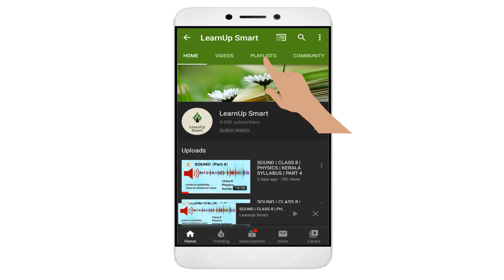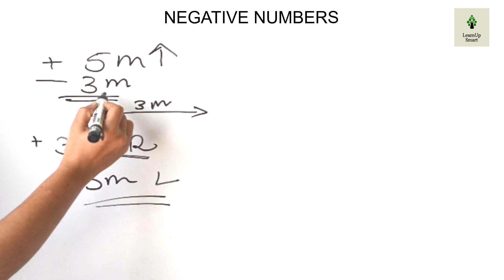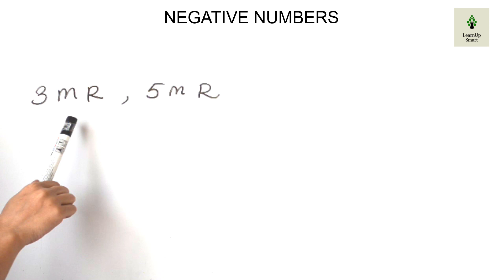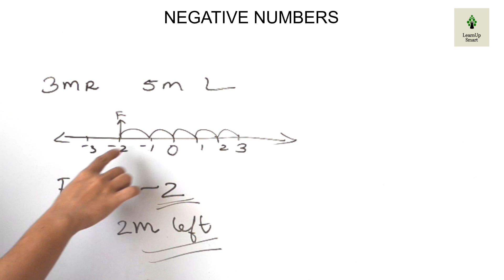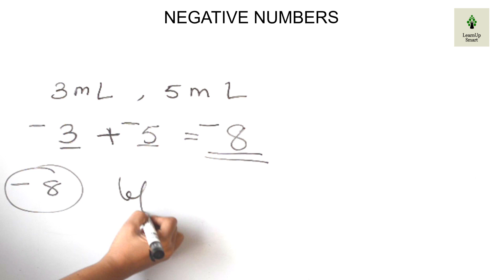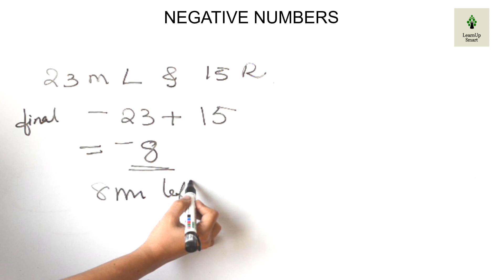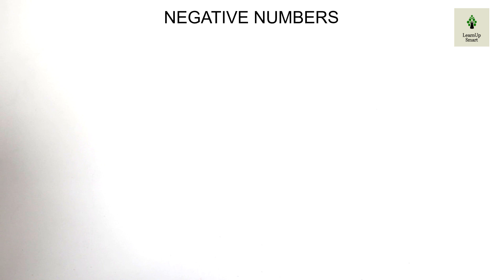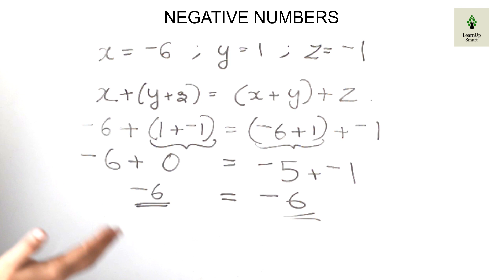NEGATIVE NUMBERS| CLASS 8 | MATHEMATICS | KERALA SYLLABUS | PART 3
This video discusses introduction to application of negative numbers.
This video is part 3 of the chapter negative numbers